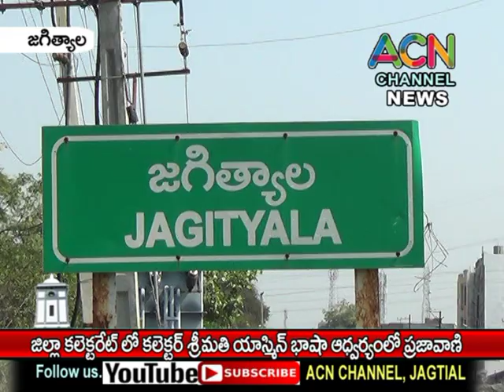జగిత్యాల జిల్లా కలెక్టరేట్ లో కలెక్టర్ శ్రీమతి యాస్మిన్ భాషా ఆధ్వర్యంలో ప్రజావాణి